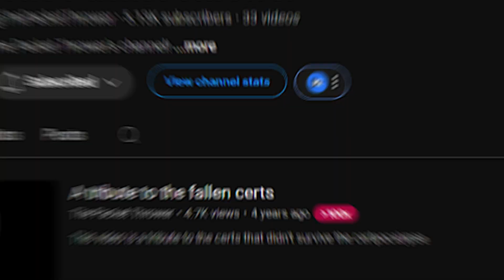How to Climb the Ladder to Network Architect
🚀Boost Your IT Career! Exclusive Personalized Coaching with The Bearded IT Dad🚀

Ever wondered what it takes to climb the ranks and become a Network Architect at a leading global company? In this exclusive interview with Donald Robb, Principal Network Architect at The Walt Disney Company, we dive deep into his career journey, uncovering the key steps, challenges, and insights that helped him achieve success. Whether you're just starting out in IT or looking to advance your career, Donald shares actionable advice on building the skills, certifications, and mindset needed to stand out in the field.

Learn from one of the best in the industry as he breaks down the path from entry-level roles to the prestigious position of Network Architect. Discover the critical turning points, essential tools, and strategies that have allowed Donald to thrive at the highest levels of networking. Don't miss out on this valuable opportunity to gain insider knowledge and take the next step in your tech career! Watch now to uncover the secrets to success in IT and networking.

💻 Build Your Oen Cisco Home Lab for under $100